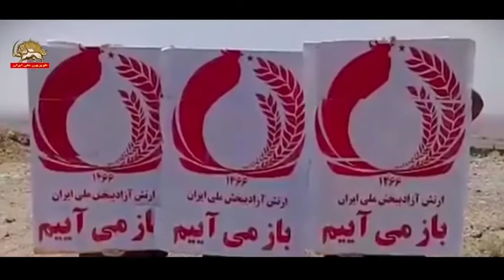موج دوم و سوم کرونا و قرنطینه مجدد در اروپا – تیک تاک – قسمت اول ۲۸آبان۹۹